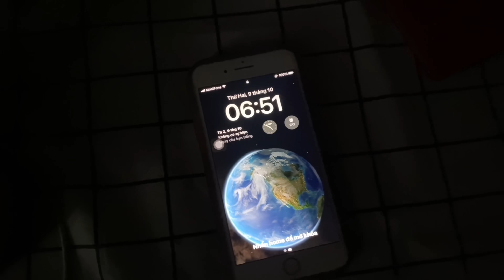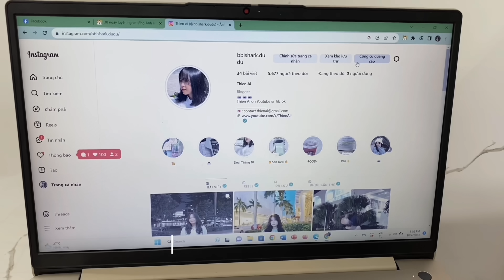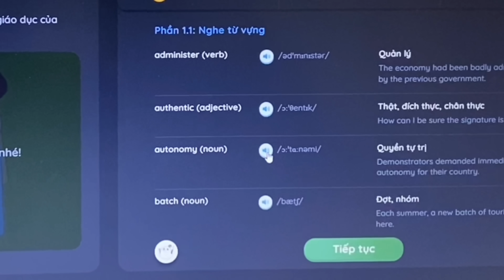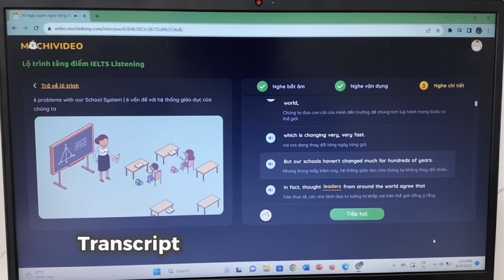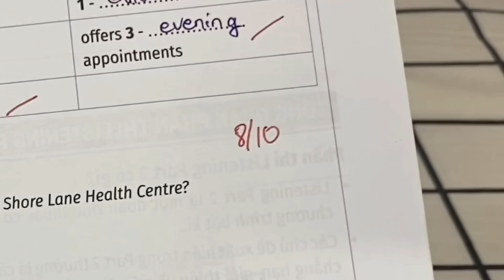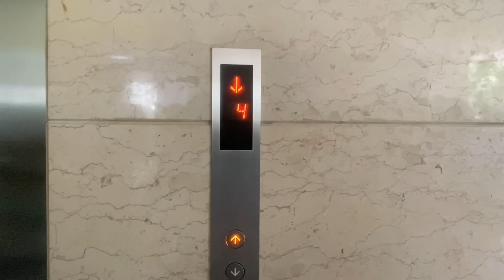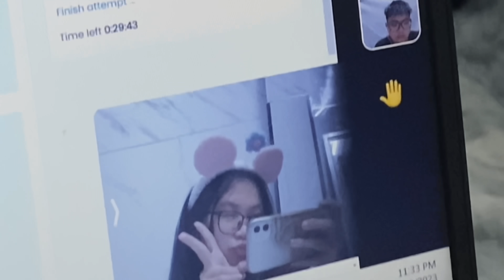Một ngày học năng suất 😋 // MÌNH TỰ HỌC IELTS TỐT HƠN NHỜ LÝ DO NÀY? ✨🍬 // Thien Ai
Hellooooo mọi người, hôm nay là một ngày mình có rất nhiều hoạt động nên mình sẽ quay video lạii nè. Đặc biệt là mình cũng chia sẻ xíu xiu về cách mà mình đang tự học ielts nhoaaaa, chúc mọi người cuối tuần vui vẻeeee~~✨❤️

Về web MochiVideo - Nâng trình IELTS sau 30 ngày với 3 bước nghe sâu